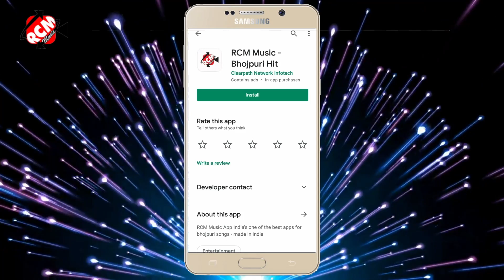video_2021 धनंजय धड़कन का बारात स्पेशल नया वीडियो || दाल चलावे के पड़ता माल के बरात में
Title:  Dal Chalave Ke Parata Mal Ke Barat Me
Singer: Dhananjay Dhadkan
Lable: RCM Music
Lyrics:  Santosh Tiwari
Video Director:  Madan Baba
DOP: